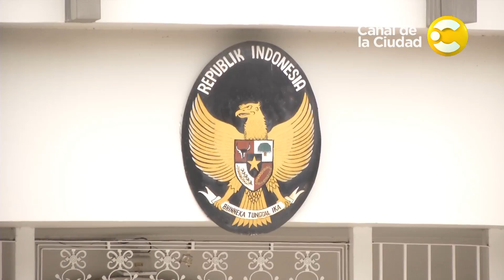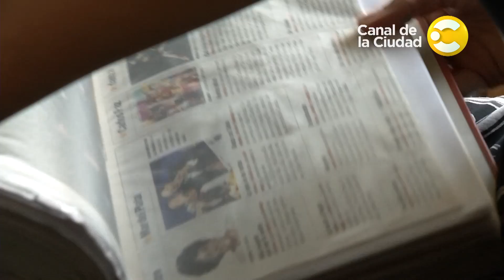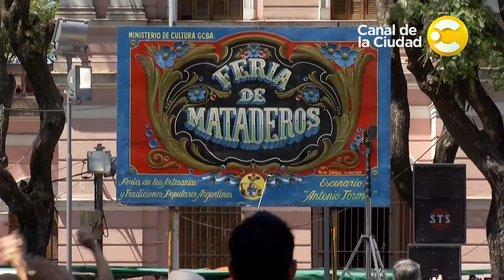Nicole Nau y Carmen Yazalde en ¿Qué tiene Buenos Aires? - programa 1